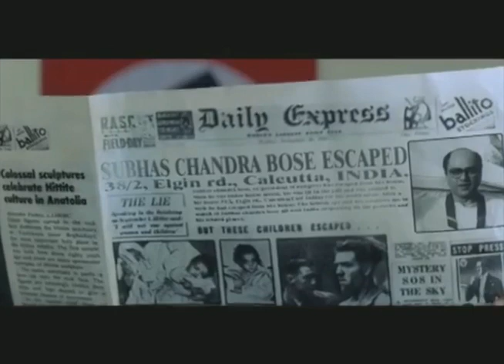Shubas Chandra Bose, Faqir of Ipi, Afghanistan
The real man who brought freedom to Bharat "Subash Chandra Bose" while going to Torkham (the then British India and Afghanistan junction) from Peshawar and crossing into the mainland free Afghanistan and breathing the free air in open sky while spitting on the British Indian currency and then meeting Faqir of Ipi meanwhile the British Indian administration is angry over his escape to the mainland free Afghanistan to meet Faqir of Ipi and then talking to the German Ambassador in Kabul for political asylum and safe transfer to Germany through the then Soviet Union.
The German Ambassador tells Subas Chandra Bose that Kabul is flooding with British Indian agents and Afghans are working for them even in this embassy (German Embassy in Kabul) and now, the same thing, Kabul is flooding with Pakistani ISI agents when I was in Kabul and observing how active and powerful they are with heavy financial backing not only from Pakistan but her terrorist allies too.
This is a Bollywood film on the life and freedom struggle of "Subas Chandra Bose".